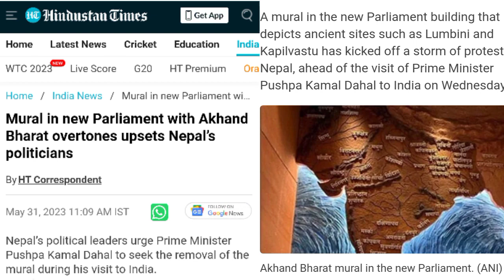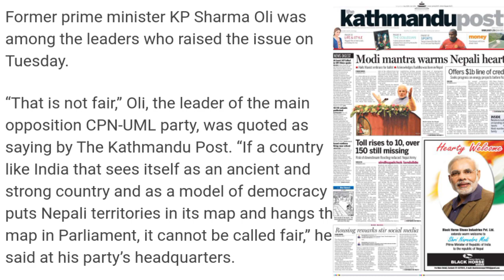नए संसद भवन में बने `अखंड भारत` के भित्ति चित्र पर नेपाल के पूर्व पीएम ने उठाए सवाल | Study Cafe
नए संसद भवन में बने `अखंड भारत` के भित्ति चित्र पर नेपाल के पूर्व पीएम ने उठाए सवाल